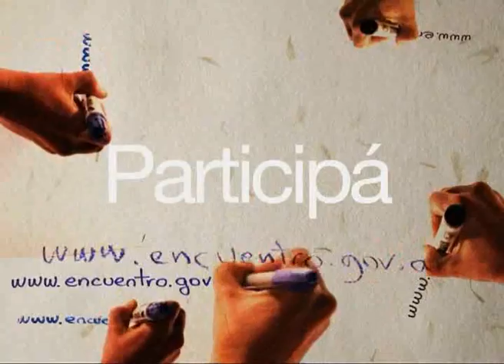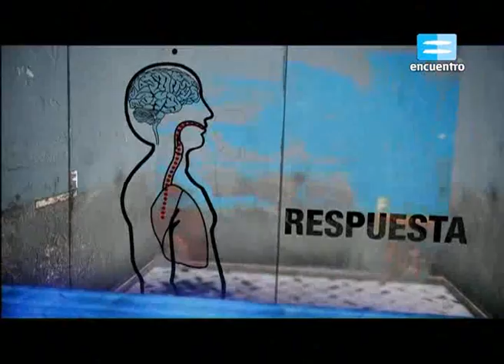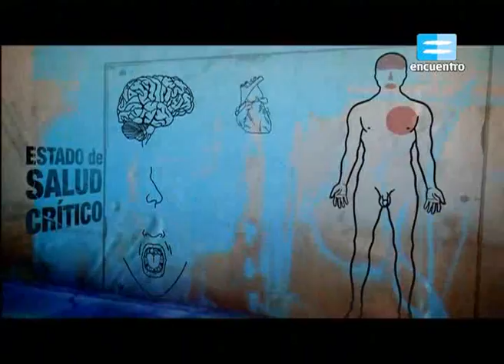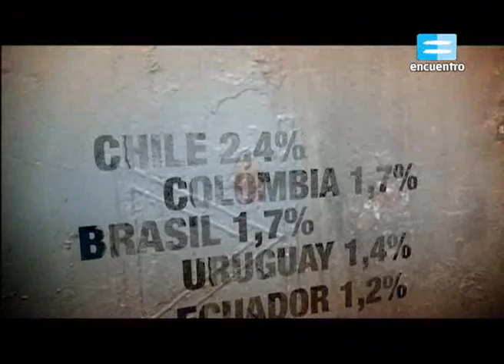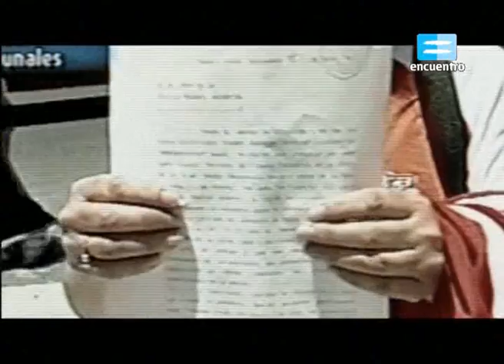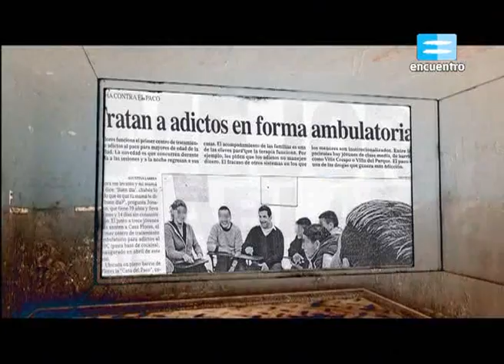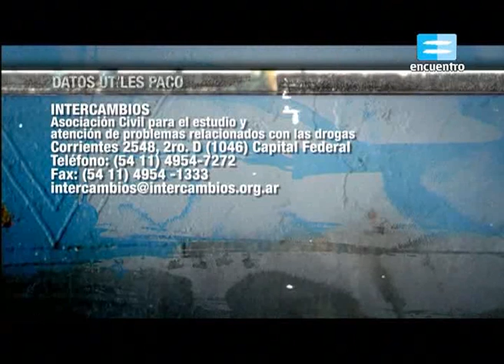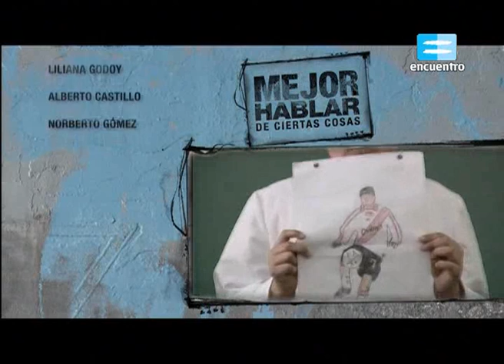[1] PACO. Mejor hablar de ciertas cosas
La crisis socioeconómica del país trajo consigo la aparición de una nueva droga: el paco o pasta base. Jeremías Albano, en recuperación, y Coquito, un exconsumidor cuentan sus vivencias. Entrevistas a especialistas completan el panorama.